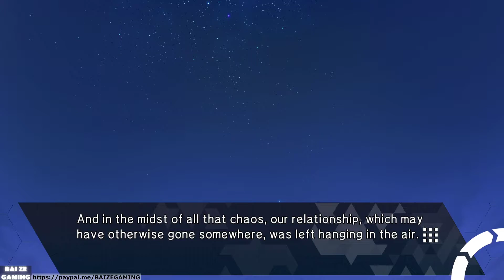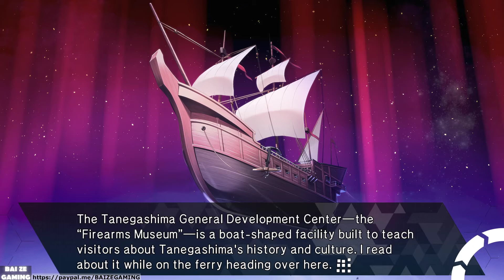Tropopause Inverter! Festival Phase 1 Part 2! Robotics;Notes DaSH 2